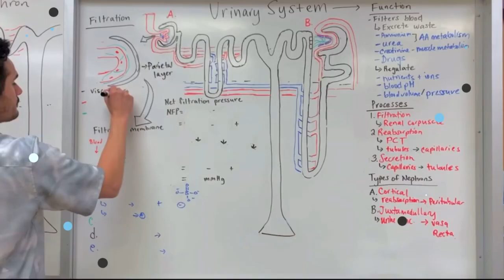Acosta's Anatomy Introduction